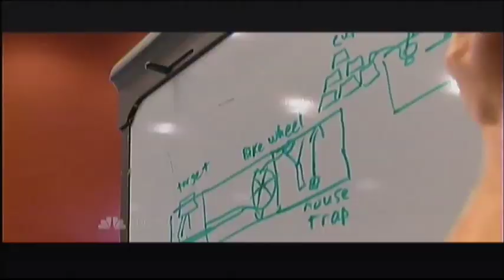Sprice & His Awesome Rube Goldberge Machine Full Audition)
Sprice spent three days setting up for an amazing 30 seconds of suspense with his Rube Goldberg Machine